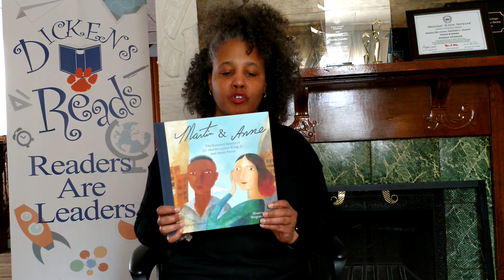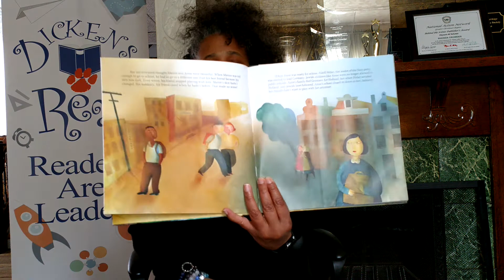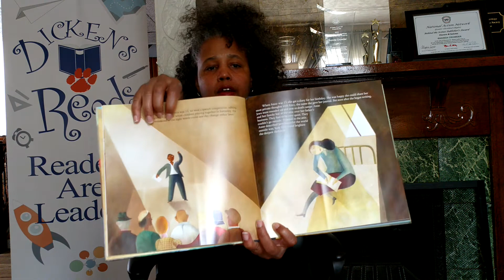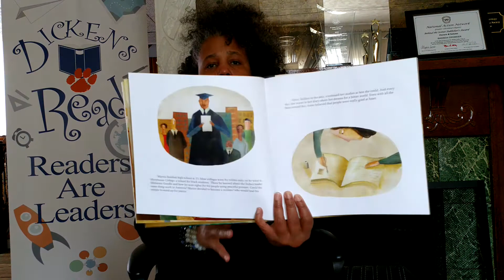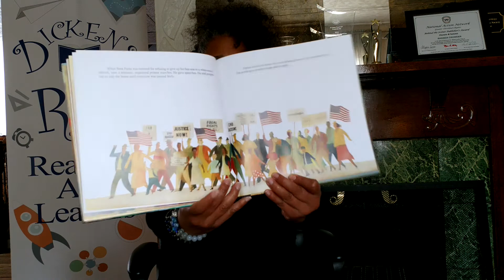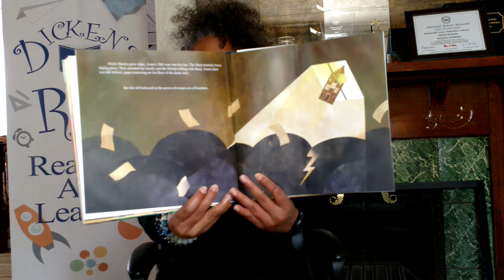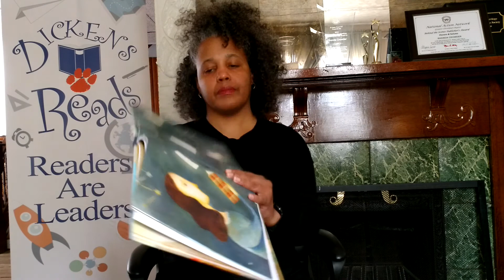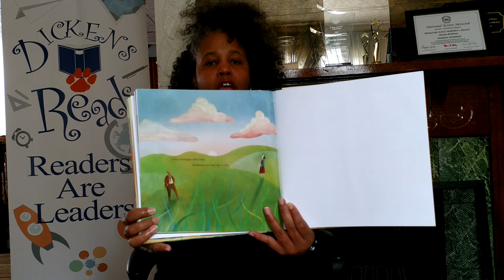Live reading of "Martin & Anne" The Kindred Spirits of Dr. Martin Luther King Jr. and Anne Frank"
Rhonda Crowder reads this wonderful book by Nancy Churnin, illustrated by Yevgenia Nayberg